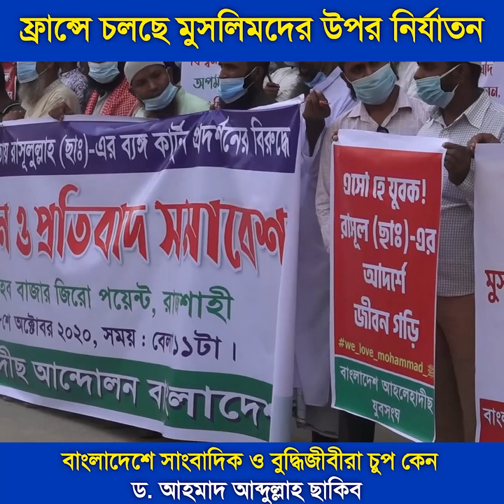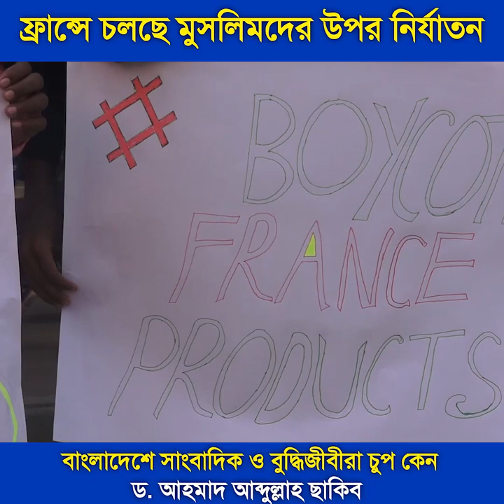ফ্রান্সে বাক স্বাধীনতার আড়ালে চলছে মুসলিম নির্যাতন┇ চুপ কেন সাংবাদিক┇ড. আহমাদ আব্দুল্লাহ ছাকিব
🔳 স্থান : সাহেব বাজার জিরো পয়েন্ট, রাজশাহী
🗓 তারিখ : ২৮শে অক্টোবর ২০২০, সময় : বেলা ১১টা।